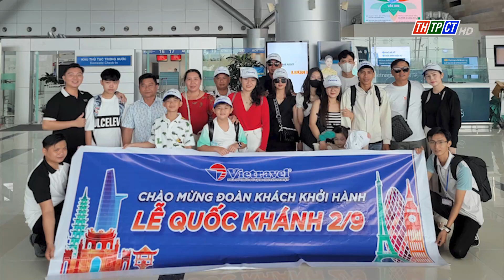Du lịch Cần Thơ khả quan trong ngày đầu nghỉ lễ 2/9 | Cần Thơ TV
Cũng như các kỳ nghỉ lễ khác thì kỳ nghỉ lễ Quốc khánh 2/9 là dịp để mọi người lựa chọn du lịch cùng gia đình, người thân và bạn bè. Và kỳ nghỉ lễ Quốc khánh năm nay được xem là cơ hội để thúc đẩy các hoạt động du lịch tại các địa phương.